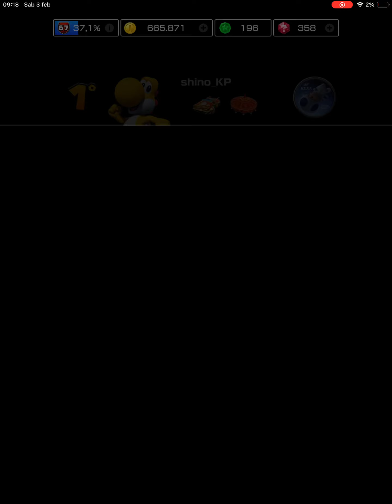3 febbraio 2024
⁠MKT